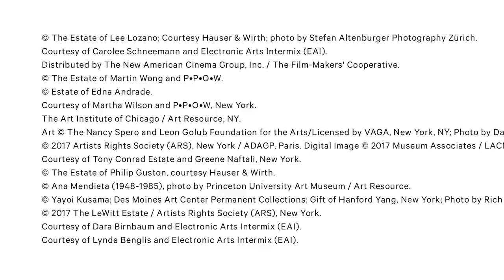Delirious: Art at the Limits of Reason, 1950–1980, Modern and Contemporary Art | Met Exhibitions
Watch a video preview of the exhibition Delirious: Art at the Limits of Reason, 1950–1980, on view at The Met Breuer from September 13, 2017, through January 14, 2018.

Featuring Kelly Baum, Cynthia Hazen Polsky and Leon Polsky Curator of Contemporary Art, The Met

Delirious times demand delirious art, or so this exhibition will propose. The years between 1950 and 1980 were beset by upheaval. Around the globe, military conflict proliferated and social and political unrest flared. Disenchantment with an oppressive rationalism mounted, as did a corollary interest in fantastic, hallucinatory experiences. Artists responded to these developments by incorporating absurdity, disorder, nonsense, disorientation, and repetition into their work. In the process, they destabilize space and perception, give form to extreme mental, emotional, and physical states, and derange otherwise logical structures and techniques. Delirious will explore the embrace of irrationality among American, Latin American, and European artists.

Credits:

Director: Kate Farrell
Producer: Melissa Bell
Editor: Stephanie Wuertz
Camera: Sarah Cowan, Stephanie Wuertz
Lighting: Dia Felix
Production Coordinator: Kaelan Burkett
Original Music: Austin Fisher

Artwork and photographs courtesy of:
Art © Jasper Johns/Licensed by VAGA, New York, NY
Art © Holt-Smithson Foundation/Licensed by VAGA, New York, NY
© The Estate of Eva Hesse. Courtesy Hauser & Wirth. Detroit Institute of Arts, USA/Bridgeman Images
© FALFAA –CELS Fundacion Augusto y León Ferrari Arte Acervo - Centro de Estudios Legales y Sociales; Courtesy of Sicardi Gallery; Presented by the American Fund for the Tate Gallery 2009; © Tate, London 2016
© Claes Oldenburg (1929-) Albright-Knox Art Gallery / Art Resource, NY
Courtesy of Michael Rosenfeld Gallery, LLC, New York, NY
Collection of Diane and Bruce Halle, Phoenix, Arizona
Photo by Martha Holmes/The LIFE Images Collection/Getty Images
Courtesy the artist and Hauser & Wirth; © Anna Maria Maiolino; photo by Max Nauenberg
Photo by Rick Hall
Private collection, courtesy Peter Freeman Inc., New York / Paris
© The Estate of Lee Lozano; Courtesy Hauser & Wirth; photo by Stefan Altenburger Photography Zürich
Courtesy of Carolee Schneemann and Electronic Arts Intermix (EAI)
Distributed by The New American Cinema Group, Inc. / The Film-Makers' Cooperative
© The Estate of Martin Wong and P•P•O•W
Courtesy of Martha Wilson and P•P•O•W, New York
The Art Institute of Chicago / Art Resource, NY
Art © The Nancy Spero and Leon Golub Foundation for the Arts/Licensed by VAGA, New York, NY; Photo by Davis Museum at Wellesley College, Wellesley, MA
Courtesy of Tony Conrad Estate and Greene Naftali, New York
© The Estate of Philip Guston, courtesy Hauser & Wirth
© Ana Mendieta (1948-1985), photo by Princeton University Art Museum / Art Resource
© Yayoi Kusama; Des Moines Art Center Permanent Collections; Gift of Hanford Yang, New York; Photo by Rich Sanders, Des Moines
Courtesy of Dara Birnbaum and Electronic Arts Intermix (EAI)
Courtesy of Lynda Benglis and Electronic Arts Intermix (EAI)